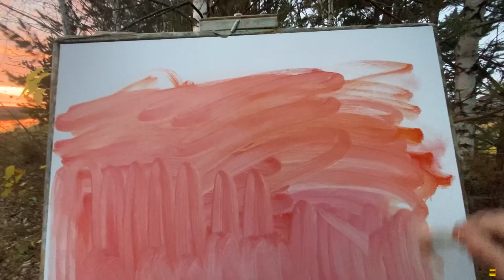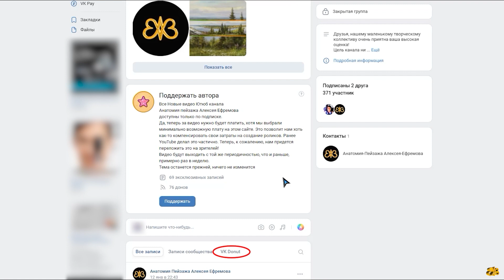Кто рано встаёт (трейлер)